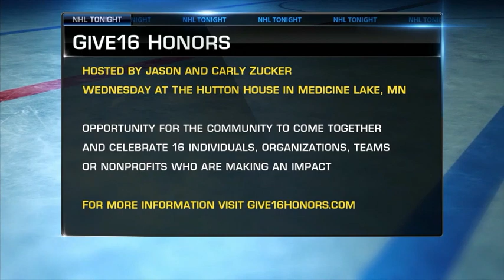NHL Tonight: Jason Zucker on work in community, preparing for new season Aug 28, 2019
Wild forward Jason Zucker joins NHL Tonight to discuss charitable work in the community and how he prepared for the 2019-20 season